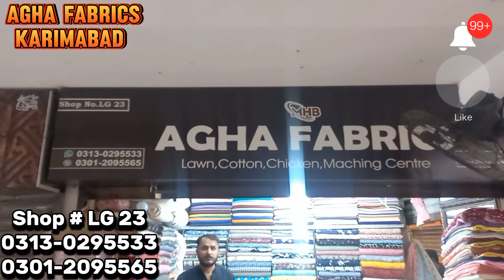**Dhamaka Sale on Saya,Khaadi,Limelight,Sapphire** 🥰🥰 @ Agha Fabrics [Karimabad]vlogs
Today i am Visit the Agha Fabric  Sohny Mall Karimabad  Market  and i found a very  awesome Quality stuff over there..

The Management of  Agha Fabric  is pleased to assist you on thier contact #  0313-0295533 / 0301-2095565
shop number LG-23  and My # is 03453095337 ...